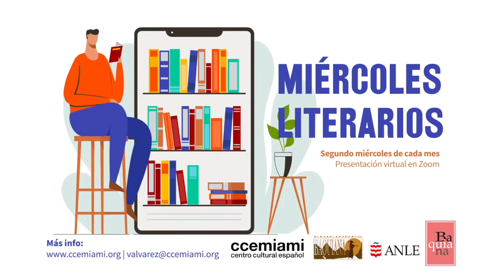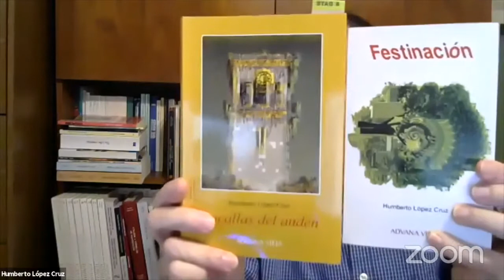Miércoles Literarios con MMM. Invitados: Humberto López Cruz y Carlos Cuadra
El miércoles 14 de abril, la serie titulada MIÉRCOLES LITERARIOS, con el apoyo de la Academia Norteamericana de la Lengua Española (ANLE), la Revista Literaria Baquiana y el Centro Cultural Español de Miami (CCEMIAMI), presentó como invitados especiales al poeta cubanoamericano Humberto López Cruz y al catedrático español Carlos Cuadra, para celebrar el MES DE LA POESÍA.